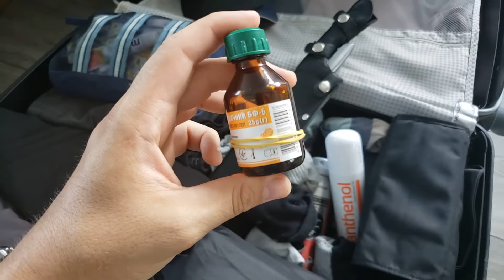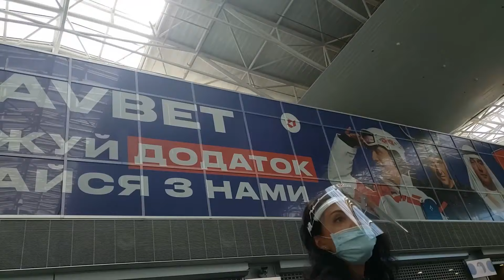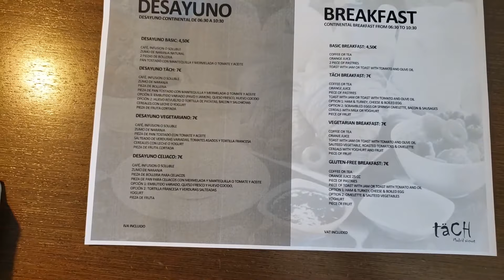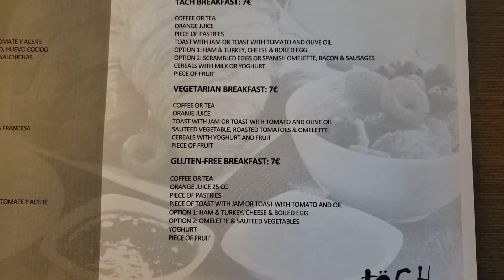Морской Vlog, дорога на работу, Испания, гостиница.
Дорога на работу во время карантина в Одессе. Питание и номера в гостинице Испании. На автобусе Одесса - Киев , перелет Мадрид - Ла-Корунья.